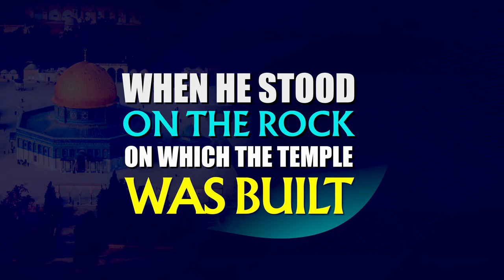INÉDITO! O PROFETA DAVID OWUOR DO MONTE DO TEMPLO EM JERUSALÉM ANUNCIA A VINDA DO MESSIAS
O PROFETA DO AVIVAMENTO DAVID OWUOR ESTÁ VINDO ESTABELECER A SEDE DO SEU MINISTÉRIO NO BRASIL!

Renomado Cientista, ele trabalhou nas Universidades de Haifa, no Monte Carmelo, Israel e em New Jersey USA; nas complexas áreas de Mapeamento do Genoma Humano e Biotecnologia com foco centrado na cura do câncer. Porém, DEUS já o havia reservado para ser o ‘‘ELIAS’’, o prometido de todos os Seus mais Altos PROFETAS do Antigo Testamento, que juntamente com Moisés (em corpo espiritual), restauraria tudo para a vinda de Jesus. Assim que a Igreja dos gentios estiver pronta, será arrebatada, e os dois profetas irão para Israel como as Duas Testemunhas do Apocalipse.

na forma de uma Poderosa Nuvem de Glória. Com mais de 100 profecias fielmente cumpridas, o Dr. David E. Owuor ficou mundialmente conhecido como ‘‘O Profeta da Chuva’’ quando (em seis ocasiões e locais diferentes) orou ao SENHOR, e Ele lhe respondeu imediatamente com chuva. Em suas reuniões, a um decreto seu aleijados se levantam em andam, cegos veem, surdos ouvem e mudos começam a falar. Profetizou também o grande Tsunami na Ásia (2004) e o terremoto no Haiti (2010), dentre muitas outras MONUMENTAIS Profecias, todas fielmente cumpridas e postadas em servidores globais (YT). Mais recentemente, profetizou a guerra nuclear que iniciará na Europa, onde Deus lhe mostrou quais serão as 3 nações atingidas. Também profetizou que dia 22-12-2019 a Nuvem de Deus desceria na terra. E nesse dia, a Nuvem escura pairou sobre o tabernáculo da reunião, sendo filmada.

A partir de 2004, o SENHOR o comissionou e ordenou que começasse a anunciar em todo o Mundo que o TEMPO ACABOU, e que a vinda do Messias é iminente! E que este é o MOMENTO e esta é a HORA, em que TODOS devem se Arrepender, voltar à prática da JUSTIÇA e das BOAS OBRAS, como nascidos de novo em Cristo, conforme ordena a salvação da graça, em Efésios 2:10, e Mateus 25:34 a 40. Somente assim os corações serão circuncidados para a Vinda do SENHOR – o Arrebatamento da Igreja Fiel, que marcará fatalmente o FIM desta atual Dispensação da GRAÇA!

Enviado pelo SENHOR, Deus de Israel, ele anuncia a todas as nações da Terra a mesma mensagem de Cristo:

ORAÇÃO DE ARREPENDIMENTO:
"Pai, eu recebo Jesus como meu único SENHOR e Salvador, e me arrependo de todos os meus pecados, lave-os com o sangue precioso de Jesus, que é o único sacrifício que o Senhor aceita. Escreva o meu nome no Livro da Vida do Cordeiro e envia-me o Espírito Santo, para me ajudar a andar em absoluta Justiça e Santidade. Implante a tua Palavra em minha vida para que eu seja usado(a) por Ti, na prática da JUSTIÇA e das BOAS OBRAS, e possa alcançar outros para o teu Reino, enquanto preparo o Caminho do meu coração para a Gloriosa Vinda do MESSIAS. Hoje, eu nasci de novo, no poderoso nome de Jesus. Amém e Amém".

MINISTÉRIO DE ARREPENDIMENTO E SANTIDADE